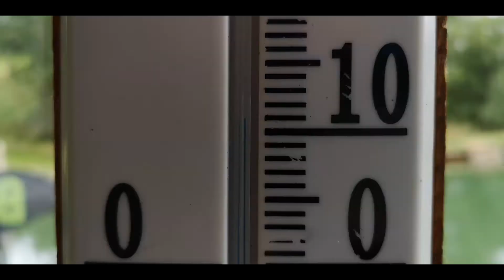Snowpanic Freeski Campy 2019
Letní freeski campy pod vedením českého reprezentanta Šimona Bartíka a olympionika Maria Skály za podpory Snowpanicu a dalších partnerů se budou konat v Železné Rudě na Harakiri Water Jumpu - lyžařském skoku do vody. Campy jsou určené pro začátečníky i pokročilé všech věkových kategorií a navazují na zimní a loňský letní kemp.

Termíny: 1. Camp
25.-28.. července (příjezd ráno)
2. Camp
15.-18. srpna (příjezd ráno)
Kolik: 4900 Kč

Cena zahrnuje 4 dny skákání do vody, na trampolíně a další aktivity pod dohledem trenérů, ubytování 3 noci s plnou penzí, každodenní videokoučink, profesionální foto a video výstupy, ceny od sponzorů.. Dopravu si každý zajišťuje sám, možnost domluvit spolujízdu.
Partneři kempu: Ceny pro kempery jsou samozžejmostí, děkujeme za ně Snowpanicu, Armadě, Saga Outerwear, Dakine, energie od BigShock! Na každého kempera se dostane:)